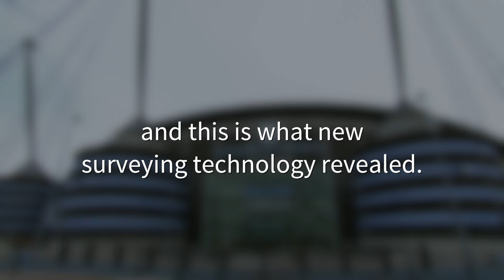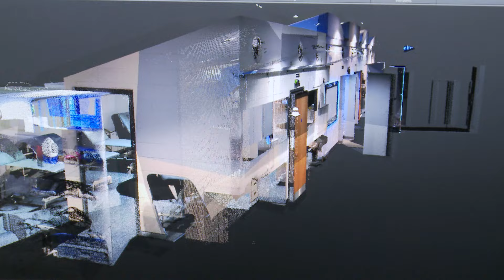Ordnance Survey trialling 3D laser scanner at Manchester City FC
The opportunities for indoor mapping were being explored in the Etihad Stadium's changing rooms. It takes just minutes for the 3D laser scanner being trialled by OS to scan the area and create a 3D image.